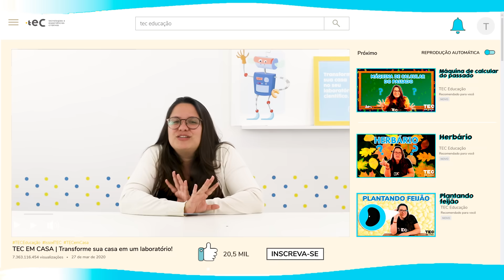VOO DO BALÃO 🎈 Como controlar seu balão usando a terceira lei de Newton! 👨‍🔬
Você sabe como controlar o voo do balão? Quando soltamos uma bexiga ou balão, eles saem voando desgovernado, mas usando a lei da ação e reação, a terceira lei de Newton, podemos controlar de onde até onde um balão irá voar!

Quer aprender como controlar o voo do seu balão?

📁 Para essa atividade você vai precisar de:
- Balão/Bexiga
- Prendedor
- Canudo
- Barbante
- Fita Adesiva
- Duas Cadeiras

Produção – Ana Ranna e Liara Belmira
Roteiro – Ana Ranna e Maria Luiza Correa
Apresentação – Carol Chatack
Edição e Finalização – Liara Belmira
Trilha Sonora - Zapsplat.com